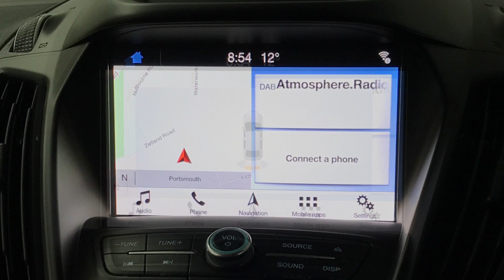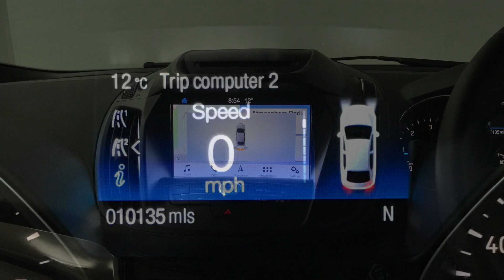Ford KUGA 2.0 TDCi EcoBlue Titanium Edition | Richmond Motor Group | Hampshire, West Sussex & Surrey